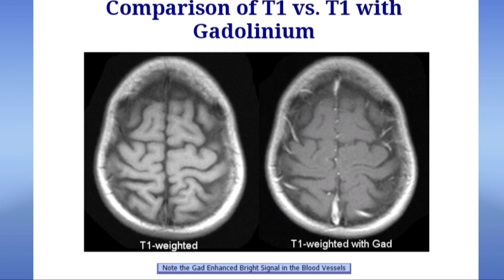T1 T2 Flair Dwi image in MRI । MRI Sequences made easy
How to recognise MRI SEQUENCE
T1 T2 Flair Dwi image in MRI